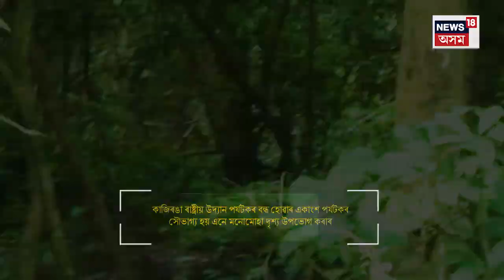Kaziranga National Park : কহঁৰা বনাঞ্চলত কেইবাটাও গঁড়ৰ লগতে হৰিণাৰ বিচৰণ